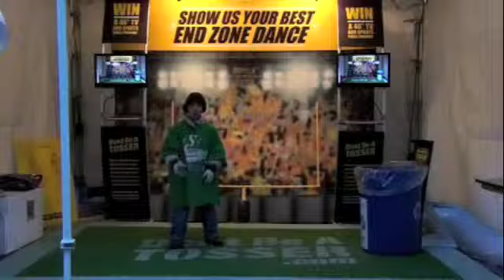Parker Dance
v-171-b